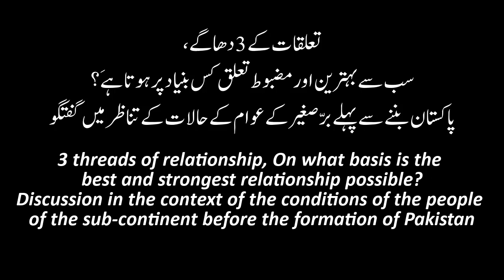3 Threads of Relationship | The Best and Strongest Relationship is Based on What?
In this video, Salman Asif Siddiqui explains 3 threads of a relationship, which is the thread on the basis that the relationship will be unstable and weak? What is the thread that forms the basis of the best and strongest relationship?
This conversation has taken place in the context of the conditions of the people of the subcontinent before the formation of Pakistan.

Complete Talk "The Crisis of Relationship & The Historical Background of The Fall of Dhaka" in A Full-Length Video